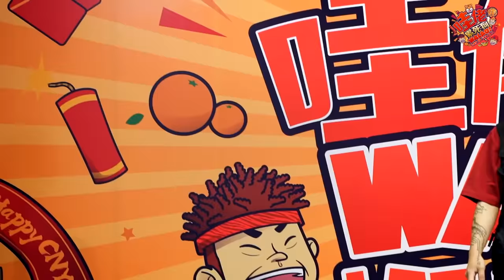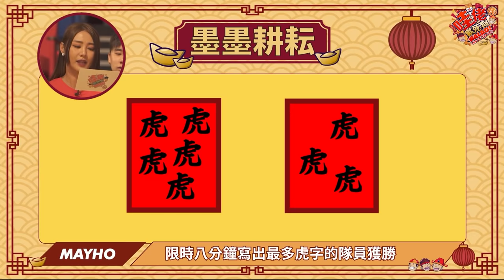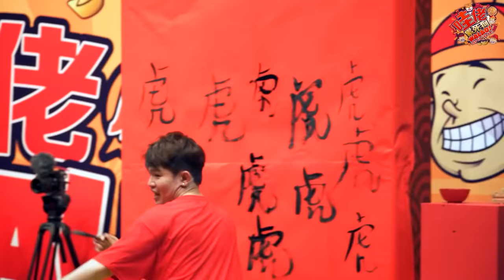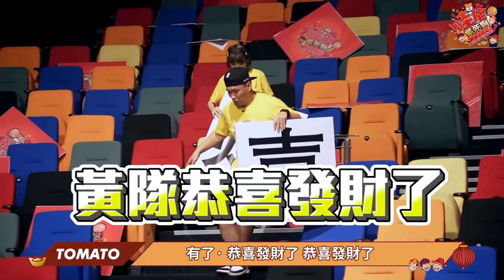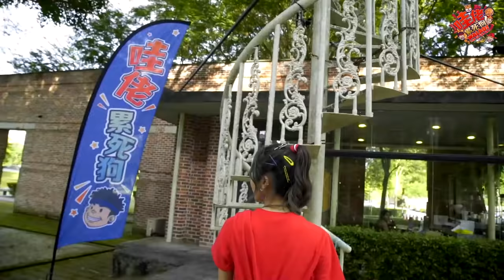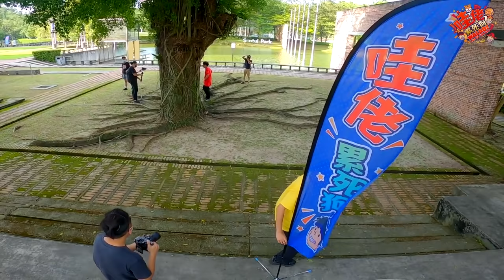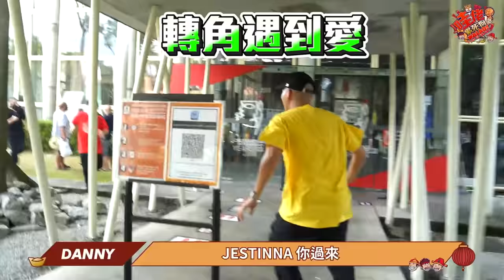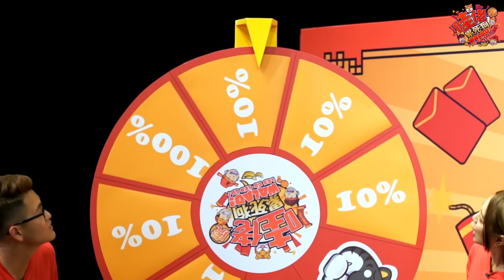虎年綜藝大放送 🔥 TOMATO 狂撩 JESTINNA！DANNY 坐不住了 🤣【哇佬累死狗 WALAO LESGO LESGO EP3 新年特輯】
最亂的綜藝！
到底誰會拿走最大的紅包？
恭祝大家 虎年行大運
HUAT AHHHHHHH 🔥

關注嘉賓 :
 @TomatoOdd IG : @tomato_odd
 @MayHo  IG : @mayho10
 @Jestinna  IG : @jestinna
 @ClarenceWongSinYou  IG : @clarencewongsinyou
 @mikowong0218  IG : @mikowong
 @Qiuwen1014  IG : @qiuwen1014
 @BanHuatSdnBhd  IG : dato_maw

ID : 3p_official
Kevin Ong : kevinong__ / kevinong__
Danny Lee : dannyleeyuxin / dannyleemtfk
Caven Tang : caventang / caventang